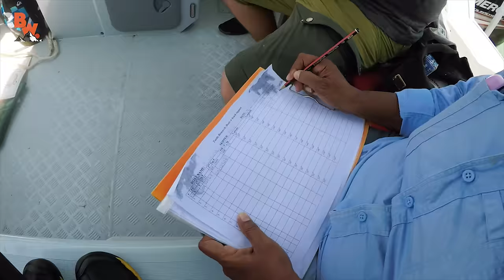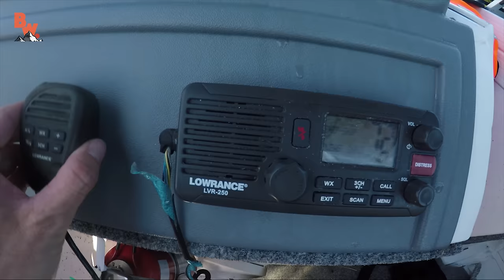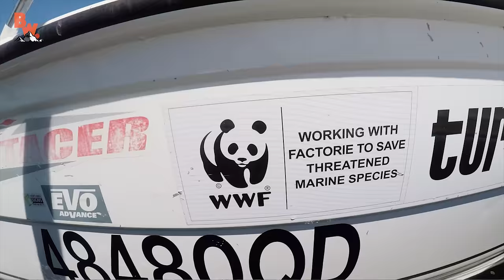Catching Sea Turtles!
On this episode of Beyond the Tide, Coyote and the crew catch Sea Turtles off the coast of Australia!

In partnership with World Wild Fund of Australia and Australias Traditional Owners the team was very fortunate to have the opportunity to get up close and document these majestic sea creatures as part of an ongoing tracking and research program authorized by the state of Queensland. For Coyote specifically this episode was an absolute dream come true!

Get ready to see the team in action catching Green Sea Turtles!

April 5 - San Francisco, CA - SOLD OUT

April 6 - Portland, OR - SOLD OUT

April 7 - Seattle, WA - SOLD OUT

April 8 - Boulder, CO - SOLD OUT

HUGE THANKS to WWF for partnering with us to make this video about the green sea turtle possible! To find out more about their work please visit their

There are countless threats to sea turtles worldwide including pollution, entanglement in nets and constant changes in their ecosystem. WWF is constantly working to help sea turtles and through the process of tagging and obtaining data from the turtles they are able to gauge the growth and health of these fragile animals. Their tireless efforts are helping to preserve the future for one of the planets most iconic sea creatures. Their tagging program is important for conservation because it puts very little stress on the animals, helps keep a detailed record of the individual turtles, their travel patterns and their overall wellbeing. To learn more about their conservation work, visit their green sea turtle page!

Beyond the Tide explores the mysterious world of the ocean and brings you closer than ever to its most fascinating creatures. Whether it’s tide pools or lagoons Coyote Peterson and the Brave Wilderness crew will take you there!

Follow along with adventurer and animal expert Coyote Peterson and his crew as they lead you on six exciting expedition series - Emmy Award Winning Breaking Trail, Beyond the Tide, Base Camp, Dragon Tails, Base Camp and Coyote’s Backyard - featuring everything from Grizzly Bears and Crocodiles to Rattlesnakes and Tarantulas…each episode offers an opportunity to learn something new.